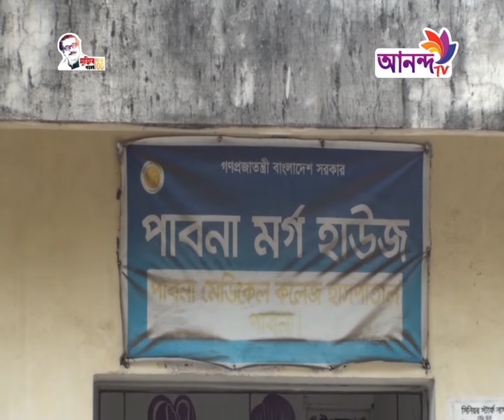Rater News 28 06 21 রাতের শীর্ষ সংবাদ দেখতে Ananda TV